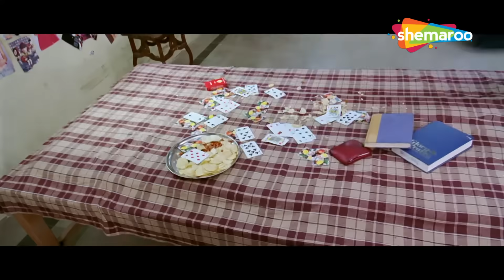Ajay Devgn | Manoj Joshi | Mukesh Tiwari | Arshad Warsi | मजेदार लोटपोट कॉमेडी | NON STOP COMEDY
Movie - Golmaal Fun Unlimited
YOR - 2006
Cast - Ajay Devgn, Tusshar Kapoor, Arshad Warsi, Sharman Joshi, Rimi Sen, Paresh Rawal
Written by - Neeraj Vora

Four good-for-nothing con-men force themselves into a blind couple's home, pretending that one of them is the couple's grandson from America. There they meet a beautiful girl, who happens to be their neighbor and promptly fall in love. More foolishness ensues as they try evading their debtor and plan on foiling a gangster's plan to retrieve stolen diamonds. Also watch out for the climax where the blind couple unveal a sensational secret.